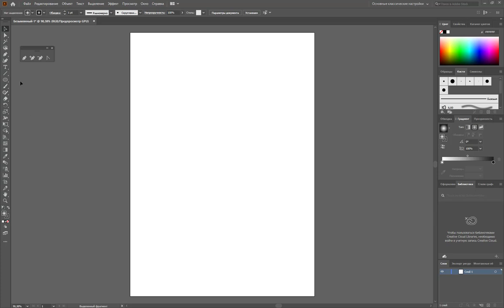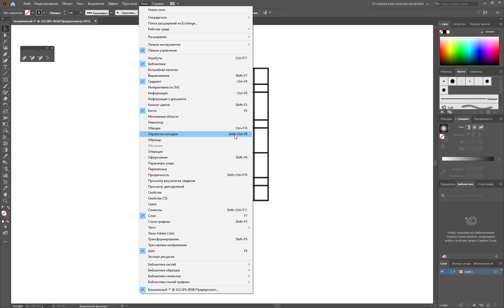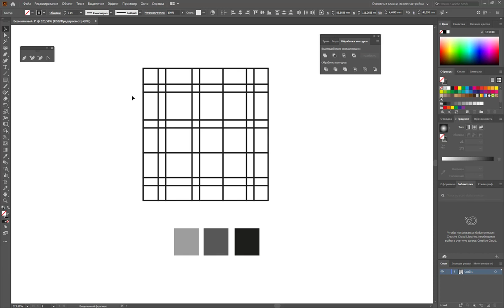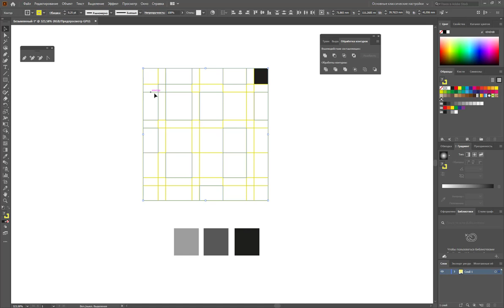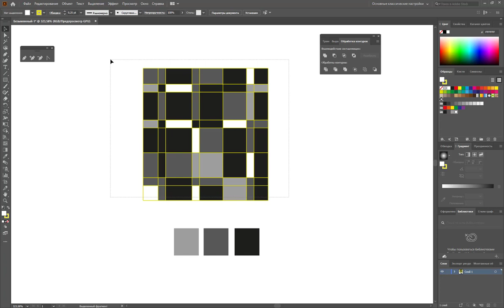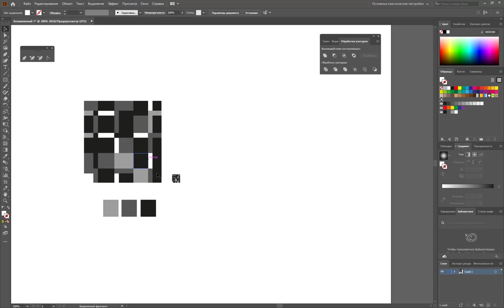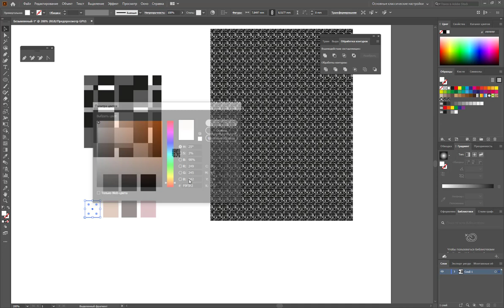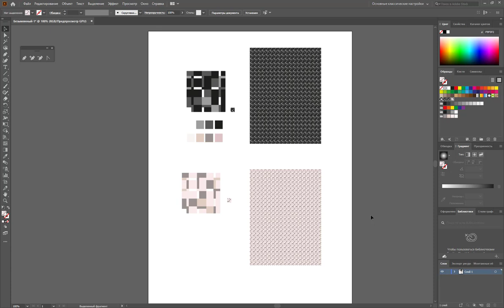Рисуем твид в Adobe Illustrator 2020 / векторная бесшовная заливка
В этом видео: рисуем векторную заливку тканью - твид